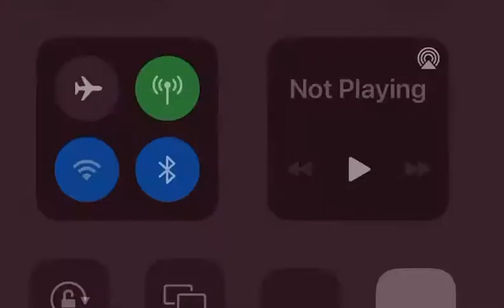USA ALL STARS-THE INCREDIBLES TINY NOVICE 1st place 🥇 Team at The One Orlando -2022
USA ALL STARS-THE INCREDIBLES TINY NOVICE 1st place 🥇 Team out of 14 at The One Orlando -2022

USA ALLSTARS Stafford, Virginia
Superior Rating